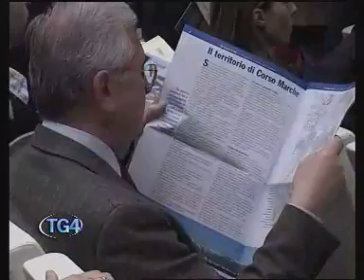TELECUPOLE TG4 10 APRILE 2009 MATT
TELECUPOLE 10 APRILE 2009 TELEGIORNALE PIEMONTE LIGURIA ATTUALITA NOTIZIE NEWS CRONACA POLITICA PROVINCIA GRANDA CUNEO TG4